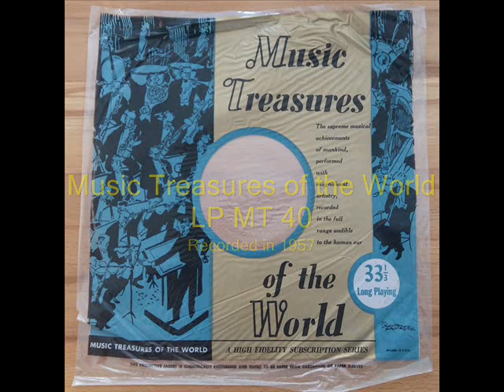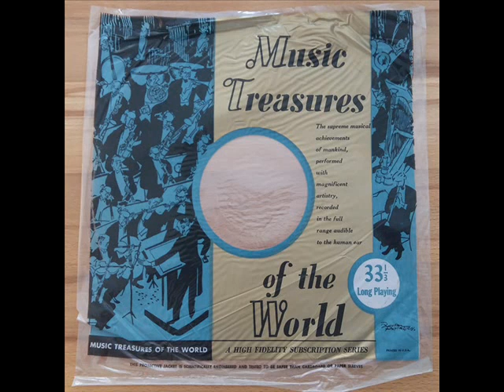Mozart Sinfonia Concertante K 364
Mozart Sinfonia Concertante K 364. Walter Schneiderhahn (violin), Paul Angerer (viola). Vienna Festival Orchestra conducted by Franz Litschauer. Music Treasures of the World recording from 1957. Vinyl transfer from Wordl Record Club release SCP8.